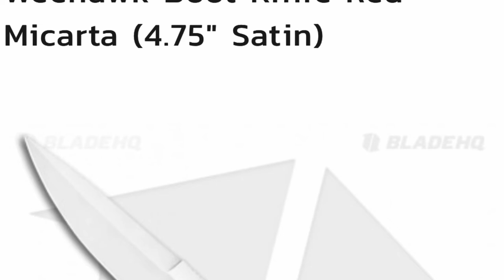Grail items guns, knives. Cars & watches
Thought I would show you some stuff I like but can’t really afford.